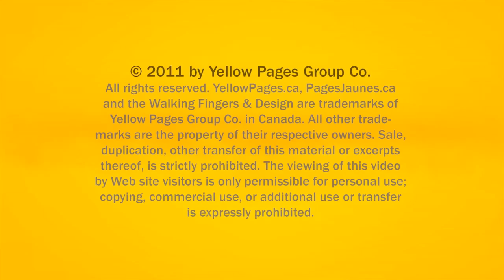Paving Contractors Merivale Nepean Vallati Brothers Paving & Concrete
Vallati Brothers Paving & Concrete located in Merivale Nepean is an excellent choice if you are looking for paving contractors or paving company.